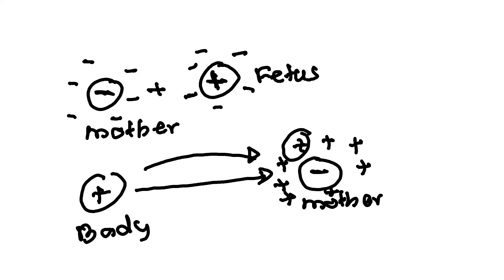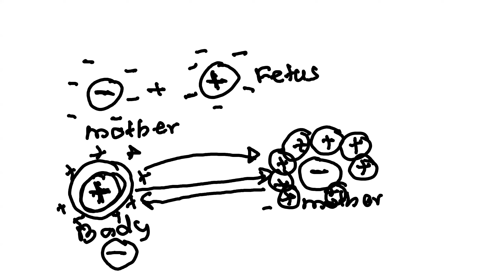Blood transfusion-part 3 ( Rh Classification) | e - collection